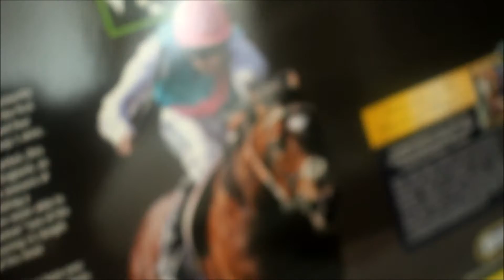Breyer package // unboxing #3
So i got this guy for 8 punds from uk  It's 77% of and i think you guys really should take the chance and buy him :)